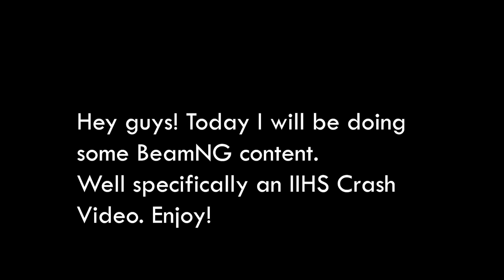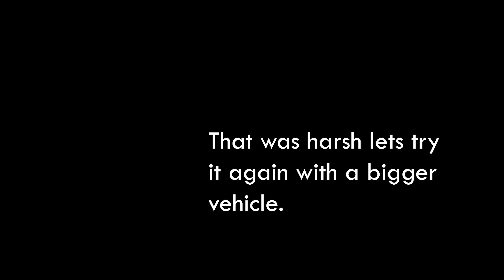IIHS Crash Testing | BeamNG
Short video, just a test to see if you guys would like this type of content. If you want the map mod.

Intro - 0:00

Crash Test - 0:07

Outro - 1:25